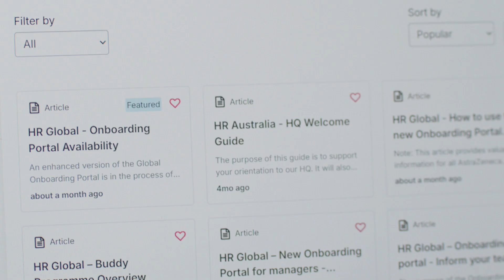AstraZeneca accelerates its mission to save millions of lives with automation and AI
AstraZeneca is harnessing the power of ServiceNow AI to streamline processes and enhance efficiency, giving researchers more valuable time. Its goal is to launch 20 new medicines by 2030, providing hope to millions of patients worldwide.